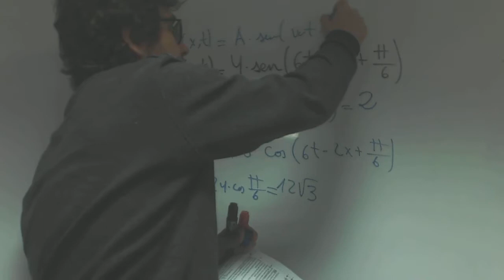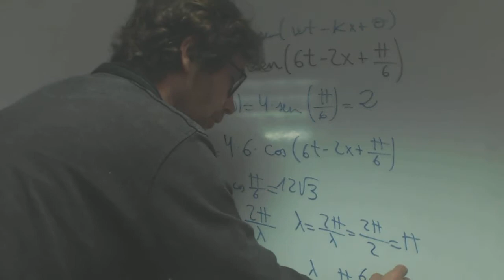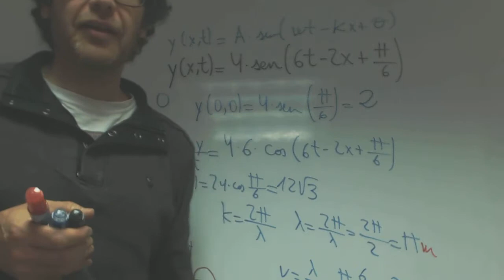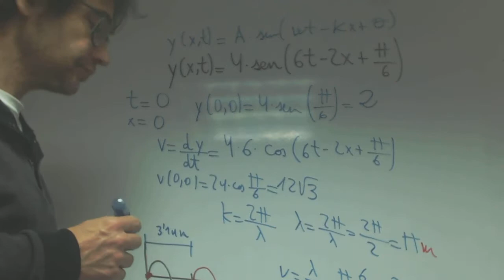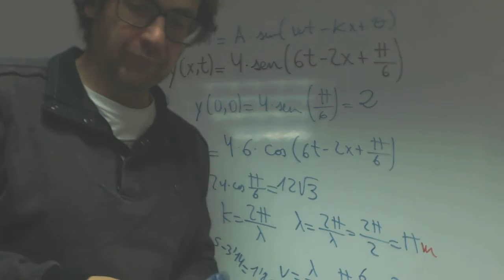dIFERENCIA DE FASE Fisica 2 Bachillerato Rafael Academia Usero Estepona